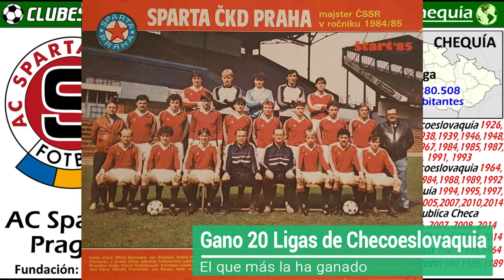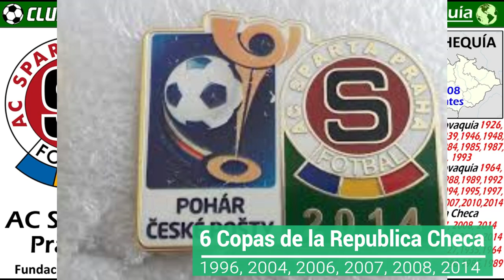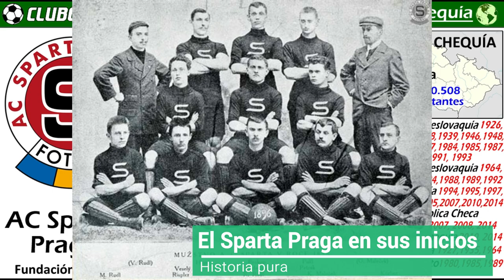SPARTA PRAGA - El Sparta de Hierro, el Club más laureado de Chequia - Clubes del Mundo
Conoce en este Video, la amplia Historia del Sparta Praga, uno de los más exitosos clubes del Centro de Europa, y por meritos propios, el más laueado de la República Checa, y también de la extinta Checoeslovaquia.
El Sparta de Praga fue tres veces Campeón de la Copa Mitropa, el torneo antecesor de
la Copa de Europa. Del Sparta Praga, han salido grandes jugadores, como  Pavel Nedvěd, Tomáš Rosický, Jiří Novotný, o Jan Koller.